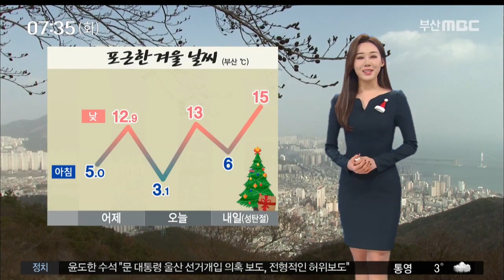기상정보 2019. 12. 24